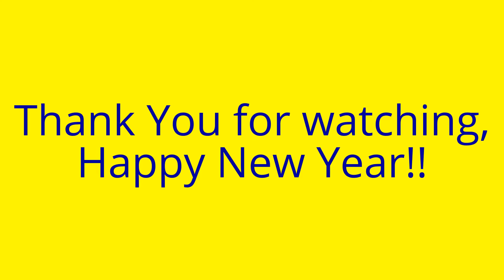2016 Top Videos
Here are the the videos with the most views. The video with the most views in 2016 is "Buffalo Fire 72 Trow Bridge street" with a total of 329 views, the link will be at the bottom of the description.  Finally but not least, thanks to all of my Subscribers  we have reached a total of 5,193 views!  Happy New Year to everybody, I hope you have a fabulous News Years!